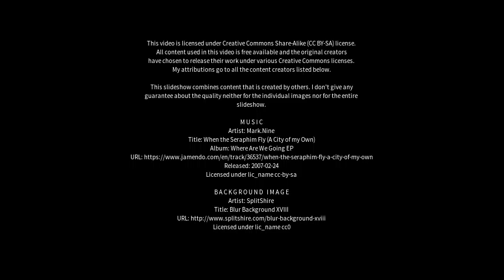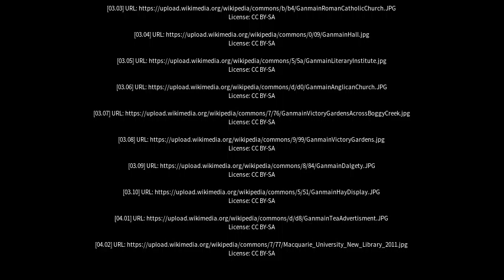Best places to visit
Best places to visit - Ganmain (Australia) Best places to visit - Slideshows from all over the world - City trips, nature pictures, etc.